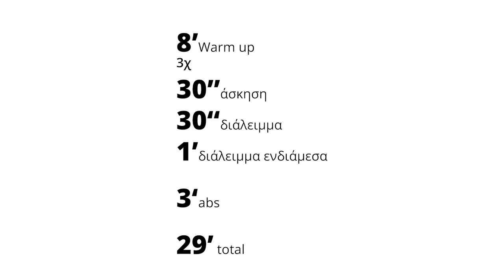Stay Home, Stay Active by Garmin Greece Ep. 07 - Powered by Dimitris Koulouris